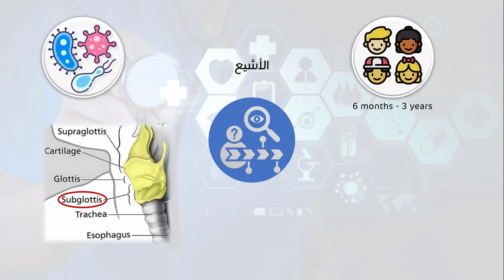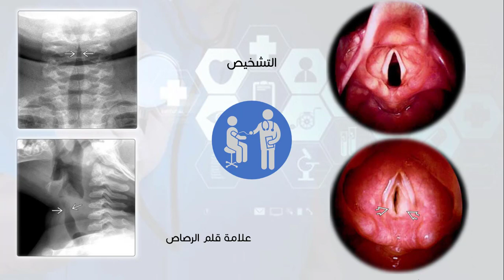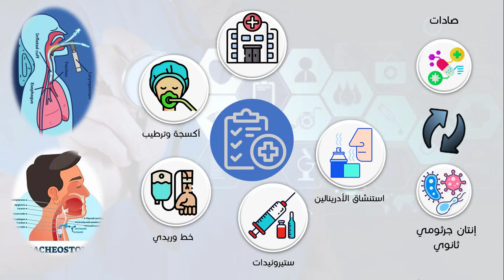4 التهاب الحنجرة والرغامى والقصبات الحاد الخانوق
من نحن ؟